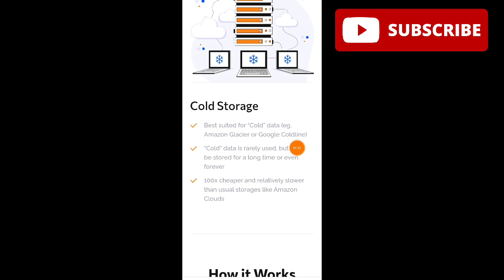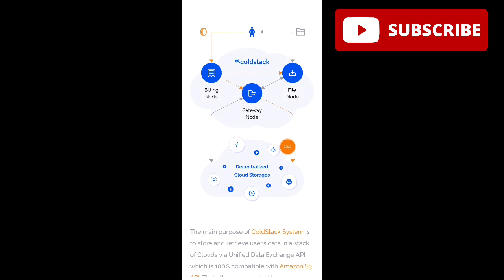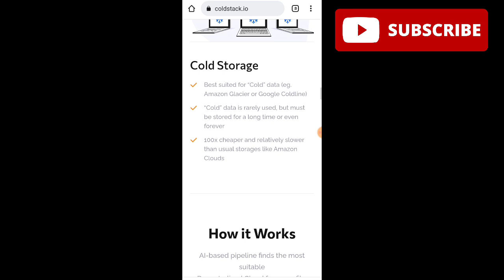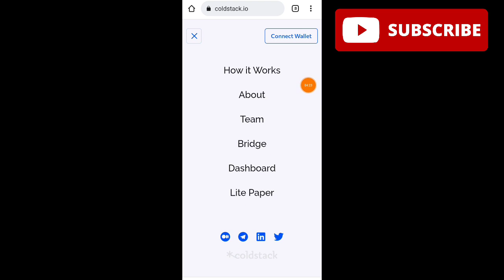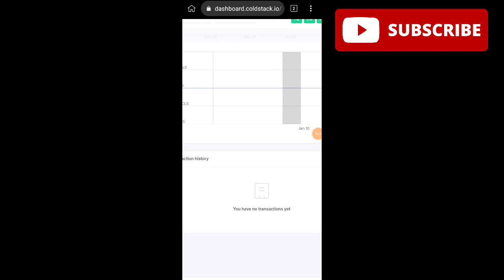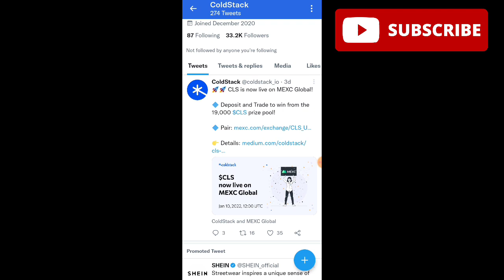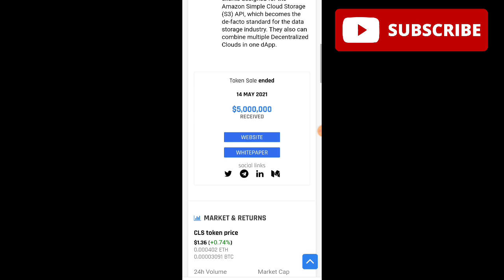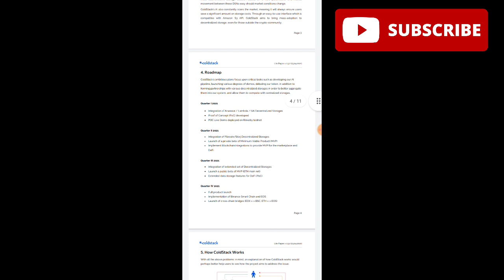A DECENTRALIZED CLOUD AGGREGATOR | COLDSTACK ($CLS TOKEN)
🔴 Maraming salamat po sa patuloy na pagsuporta sa channel na ito 😇😇 Walang sawang pasasalamat sa inyong lahat! ❤️

📱MAY CP GIVEAWAY PO TAYO KAPAG NA REACH NATIN ANG 150K SUBSCRIBERS! 😇

❓ Answer this: Ano ang masasabi mo sa app/website na nasa video?
👁️‍🗨️ Comment your answer below with your gcash number

Create paypal account kahit walang government id or credit card! (send and receive money)

Free 4,000 pesos! Just play plants vs. zombies, candy crush, and etc.

🔰 RELATED TAGS 🔰
New paying and legit app 2022
Legit paying app 2022
Legit earning apps in Philippines
Gcash games earn money
Kumita sa gcash ng walang puhunan
Kumita ng pera sa gcash ng libre
Free gcash money 2022
Trending apps sa gcash
Trending earning apps 2022
How to earn money in gcash
Paano kumita ng libre sa gcash 2021
Free gcash paying app
Gcash farming tricks 2022
Paying legit apps cashout to gcash
How to hack gcash
Top 1 legit earning app
Top 10 legit earning apps
Paying apps withdraw to gcash
Farming tricks 2022
Coinsph farming tricks
Coinsph earnings
Earn in coinsph
Paymaya legit app online
New nft games 2022
Axie infinity tricks
Play to earn 2022
New paying play to earn nft games
New meme coin 2022
New Cloudmining 2022
Earn free bitcoins
New Defi token
Crypto earnings apps/site
Smart contract 2022
Staking website legit
Libreng load all networks
Free load all networks
Free load dito
Paano kumita ng 1k load
Free ml diamonds
Paano kumita ng libre online
Passive income
Homebased job
Coldstack 2022
CLS token